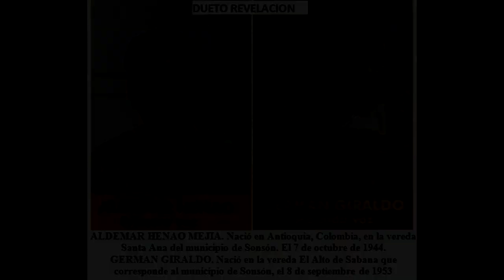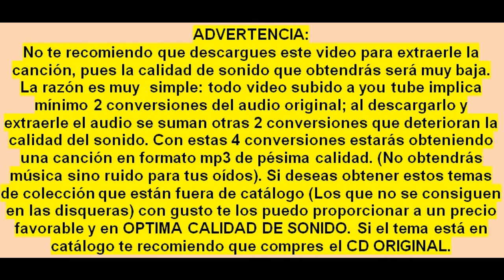Sufriendo un año (1995) Dueto Revelacion (Aldemar Henao y German Giraldo) Musica Popular Colombiana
Residente en: Medellin, Colombia
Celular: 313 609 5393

Título: SUFRIENDO UN AÑO
Intérprete: DUETO REVELACION (ALDEMAR HENAO Y GERMAN GIRALDO)
Autor: GERMAN GIRALDO PANESSO
Ritmo: CORRIDO
Album: CANSADO DE AMERTE
Año: 1995
Sello: DISCOS DAGO, MEDELLIN
Género: MUSICA GUASCA, MUSICA DE CARRILERA, MUSICA POPULAR VIEJA. DE COLOMBIA.

Lo mejor de la musica guasca o de carrilera de Antioquia Colombia y de la musica popular de colombia: el corrido, la ranchera, la zamba, el bolero, el tango, el vals, el pasillo, el bambuco, musica sureña, musica norteña. De colombia, mexico, argentina, venezuela, ecuador, puerto rico, etc.